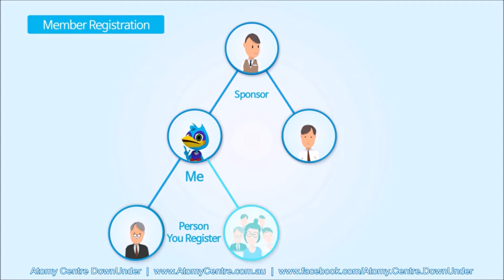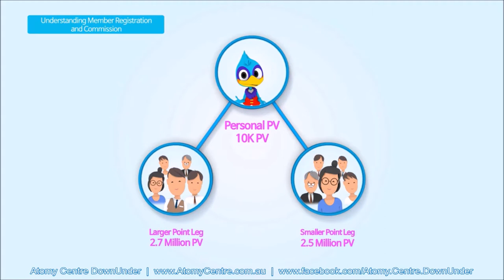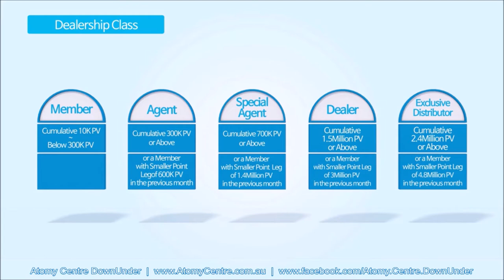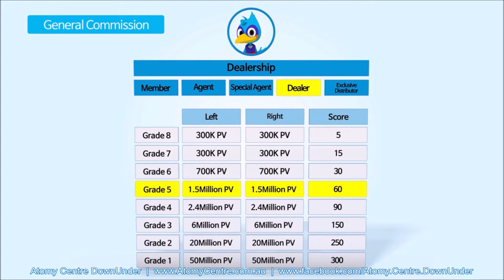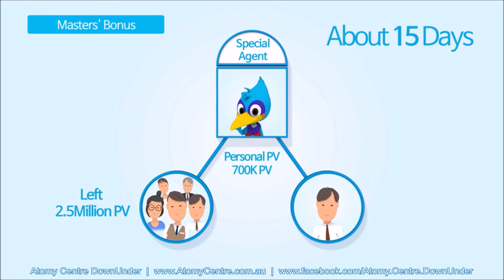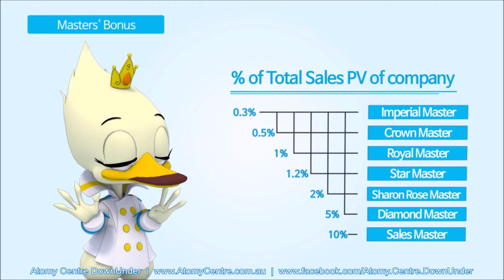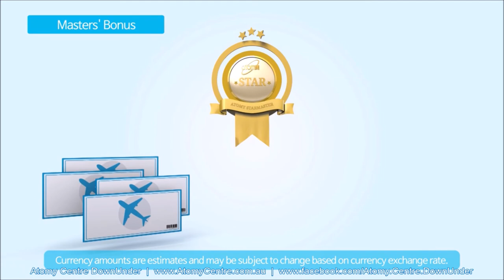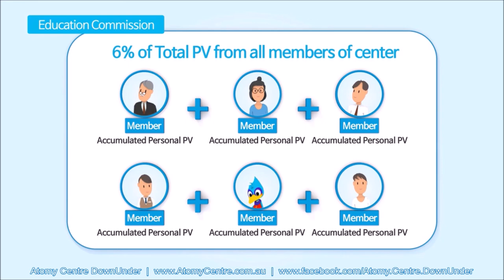Atomy 애터미 艾多美 アトミ - Compensation Plan by Korean Lucky Duck 2017 - Vietnamese